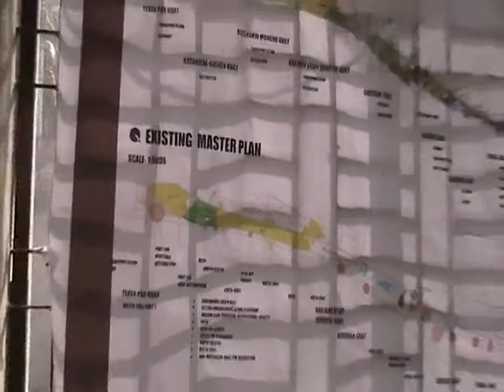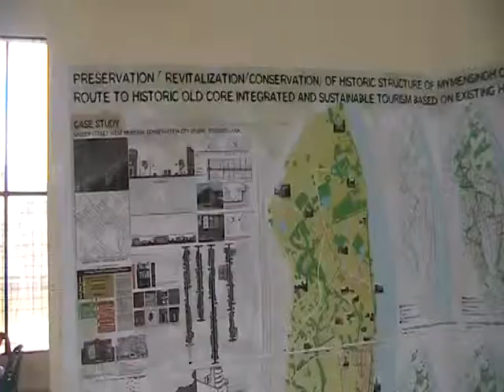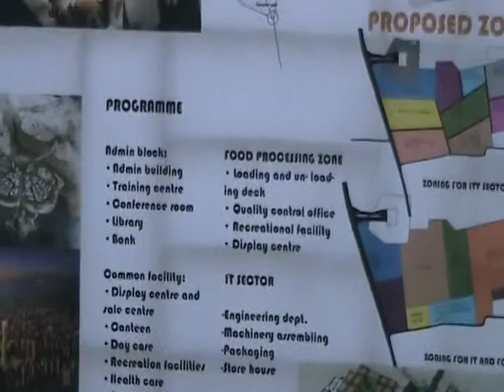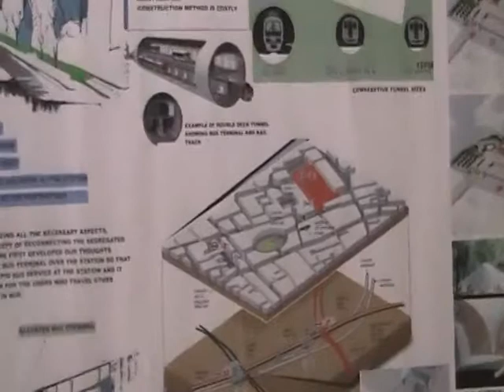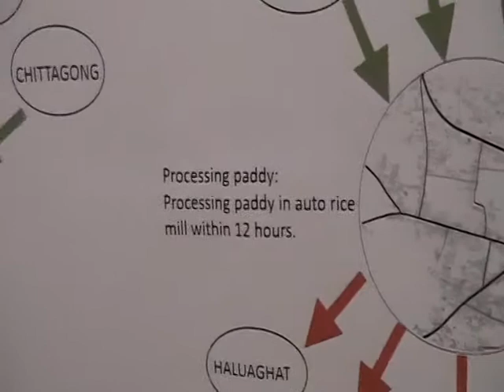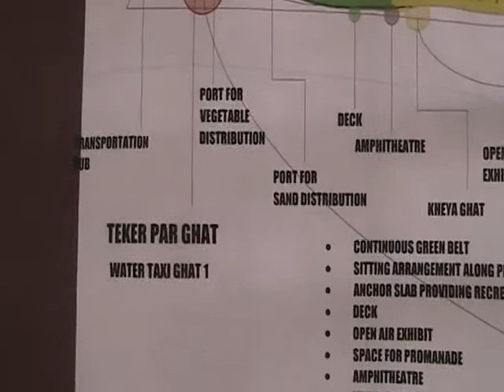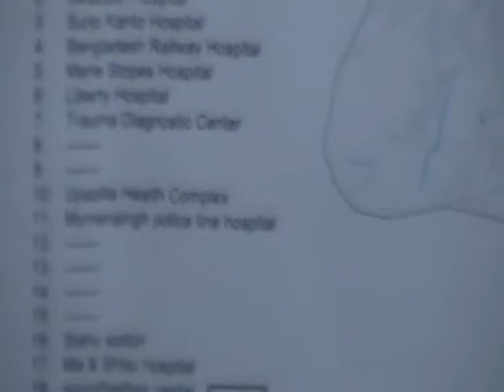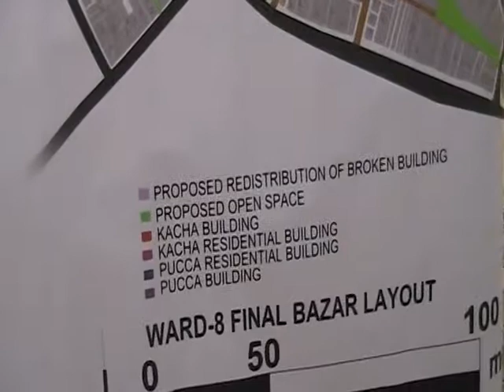Mymensingh Strategic Development Plan (MSDP) : 65 Model